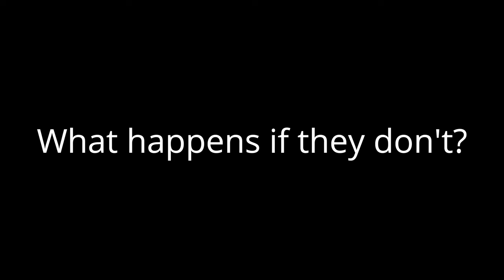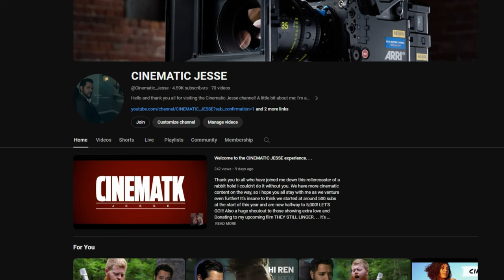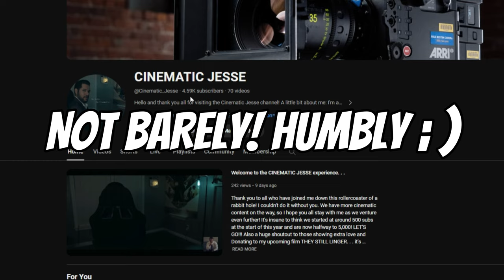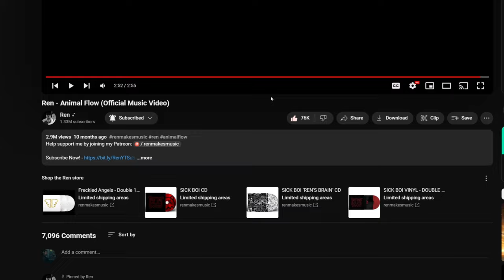REN - Animal Flow (cinematic reaction)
FOR A CINEMATIC EXPERIENCE I suggest watching this with a sound system with some BASS! Trust me ; ) Larger format is also recommended! 📺

WARNING:
STROBE LIGHTING AND OTHER INTENSE LIGHTING WILL BE USED DURING THIS SHOW. IT WILL NOT BE SAFE FOR THOSE WITH EPILEPSY AND OTHER CONDITIONS WITH SENSITIVITY TO LIGHT.

Be bold my friends. .Be CINEMATIC!
God Bless 🙌

CINEMATIC MEMBERS

Official Music Video for ANIMAL FLOW! Please go show support to REN/his team and tell him CINEMATIC JESSE sent you. ; )

PRE-INTRO ENDS 1:00
INTRO BEGINS: 1:02
Reaction Starts: 3:43
Reaction Ends: 15:18
Final Thoughts: 15:20